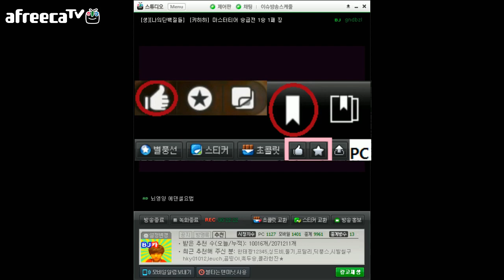[캬하하] 징크스 VS 루시안 ( "마스터티어" 승급전 1승 1패 )